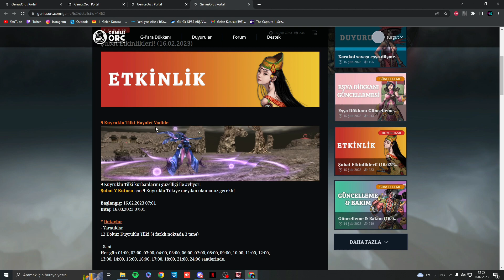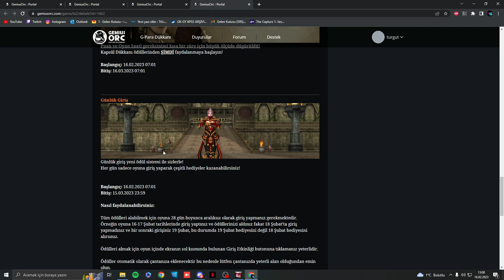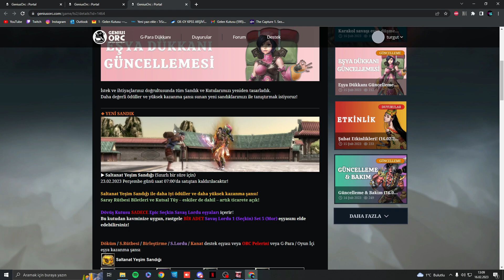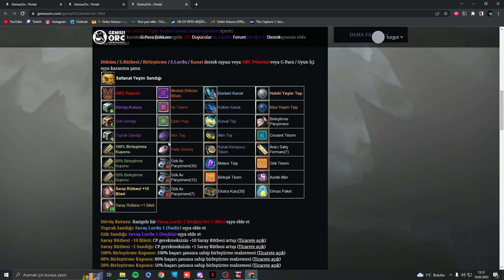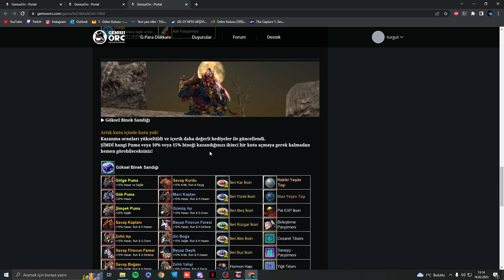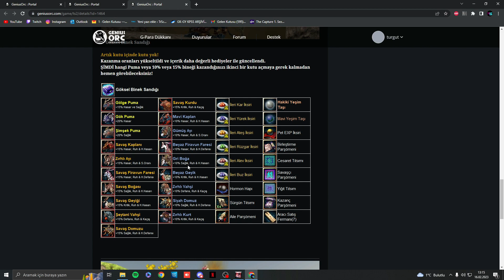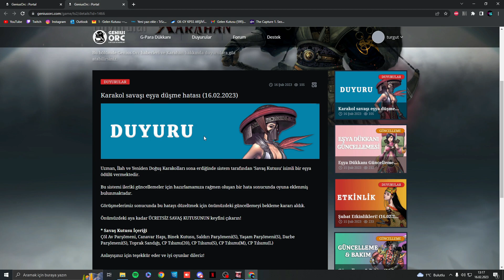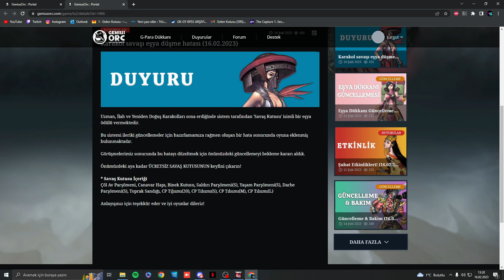TwelveSky2- Karahan Diriliş I🔥 EFSANEVİ G-COİN DÜKKANI GÜNCELLEMESİ 🔥- ŞUBAT AYI ETKİNLİKLERİ🔥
Selam Dostlar
Karahan Online'da Şubat ayı etkinliklerini anlattığımız videomuz yayında. Çok sıkı videolar atamasak da sizlerin desteğini görmek çok güzel.